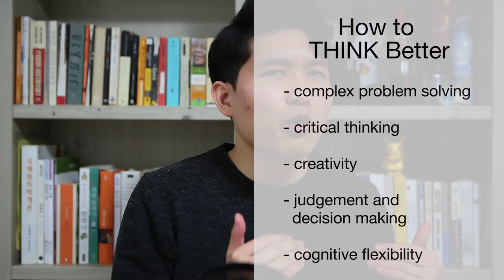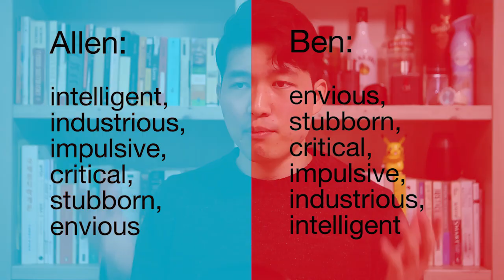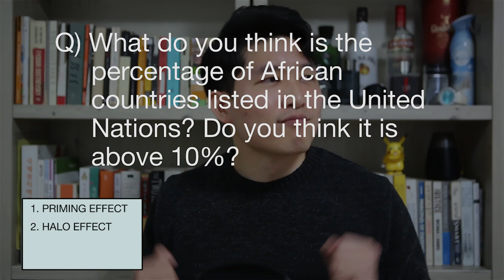Skills Needed in the Age of Automation | JUDGEMENT AND DECISION MAKING (PART 1)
How can we stay immune to the huge wave of automation waiting for us around the corner?

According to the World Economic Forum, there are a list of 10 skills that will not only help us survive the age of automation but also land us high-paying jobs by 2020.

In today's video we will be focusing on understanding one of these core skills, JUDGEMENT AND DECISION MAKING. I hope you enjoy the video as much as I enjoyed making it!

Below is the script I used to keep my thoughts in order. Please refer to it at your convenience. Also, please share your thoughts, comments or questions below!

Script for “Daniel Kahneman - Thinking, Fast and Slow”

1. Introduction

- The 10 skills mentioned by the World Economic Forum(WEF) to survive the rise of automation are vague and uninformative.

- To make more sense of them, these skills can be grouped into ‘thinking better’ (complex problem solving, critical thinking, creativity, judgement and decision making, cognitive flexibility) and ‘improving your people-skills’ (people management, coordinating with others, emotional intelligence, service orientation, negotiation)

- To sum up, to have an edge over robots, you need to know how to think better and be better at managing people relations.

- This video will focus on ‘judgement and decision making’ under the ‘how to think better’ category.

- To do so, I will be making heavy reference of “Thinking, Fast and Slow” by Daniel Kahneman, winner of the Nobel Prize in Behavioral Economics.

- The three questions I will try answering are the following:
① What makes us make such stupid decisions at times? (concept on System 1 and System 2)
② Do we like pleasure as much as we dislike pain? (secret behind risk-taking and Prospect Theory)
③ Understanding the two selves within us and how their interest differ (present me, remembering me)

2. Why do we make stupid decisions?

2.1 Understanding the concept System 1 and System 2

- There are 2 systems in our mind, System 1 and System 2.

- System 1 operates automatically, quickly with no sense of voluntary control. Think of it like Taz or Miley Cyrus crashing in with her wrecking ball… It is your intuitive response.

- System 2, however, allocates attention to the effortful mental activities that demand it. Think of Slash, the sloth from Zootopia, lazy, easy to get tired, but careful, rational and deliberate.

- So, the reason why we make stupid decisions at times is because (1) our System 1 jumps quickly to an irrational conclusion (2) our system 2 does not or is unable to stop System 1 either because it is too tired(ego depletion) or too at ease.

2.2 Limitations of System 1 and System 2

- The reason why System 1 comes to ridiculous and irrational conclusions at times is because (1) the information it uses only takes into account the most recent memory we have of a certain instance. Information that is, therefore, easy-to-extract. This is known as WYSIATI (what-you-see-is-all-there-is) and because it (2) only takes into consideration whether the information makes sense to us and not on the factual evidence that supports the conclusion.

- What happens when System 2 is too tired or too relaxed?

- Simple. System 2, or your rational self, cannot do its job in policing System 1 if it is too tired or too relaxed. Basically, when it is on low alert.

- So next time you need to make an important decision, be well rested to avoid being tired, but also avoid being too relaxed so that you are in an alert state of mind.

2.3 Examples of System 1 winning over System 2
(1) Priming effect: Having the other person think or do something without that person being aware that he is doing.
(2) Halo Effect: The tendency for an impression created in one area to influence opinion in another area.
(3) Anchoring Effect: form of cognitive bias that causes people to focus on the first available piece of information (the "anchor") given to them when making decisions.
(4) Pencil Effect(?): having your physical state (ex. smiling or frowning) affect your psychological state.

3. Conclusion

- To avoid making careless mistake (1) take your time and (2) don’t be overconfident. By taking time, you can prevent your emotion and instinctive System 1 from blurting out something you do not actually mean.

- It is, therefore, necessary to be more humble and reserved in imparting your thoughts because what you think could be the result of a more impulsive System 1 under influence of WYSIATI.

Would you like to know more about judgement and decision making? If so, take the time to check out the book I used to make this video, “Thinking, Fast and Slow”, by Daniel Kahneman. A book worth every single dollar.

Link to book